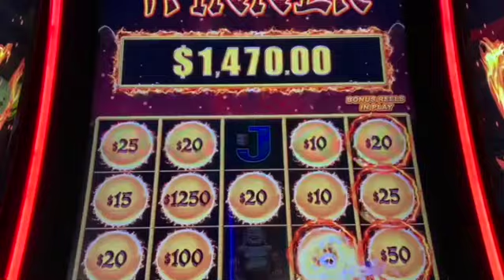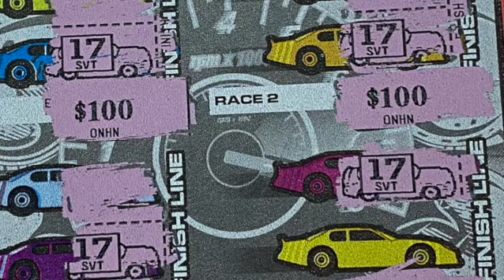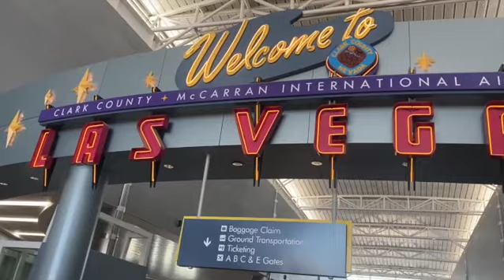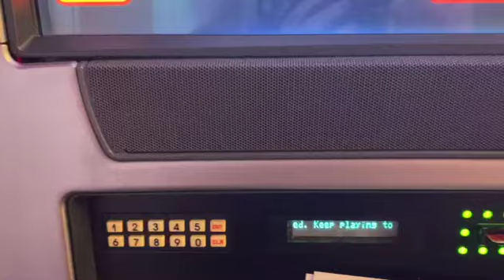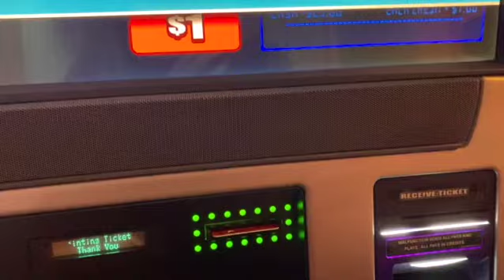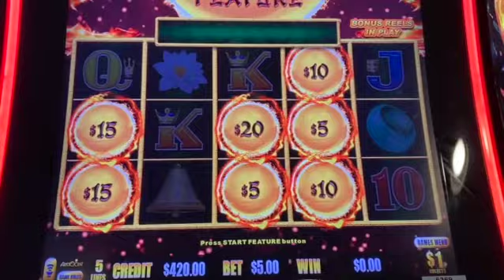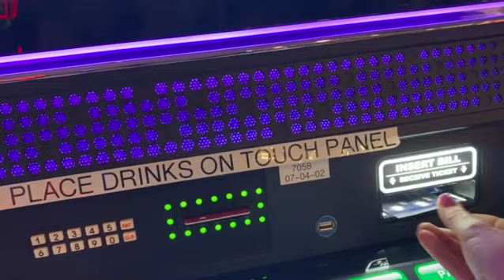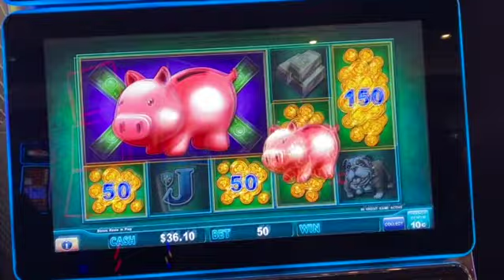Headed to Vegas & the $100 Slot Challenge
I journey from my house to Vegas on May 5 (Cinco De Mayo) with my son and his girlfriend.  I give a short room tour of the Metropolitan Suite at the Flamingo and then it's off to the casino for my $100 Slot Challenge.